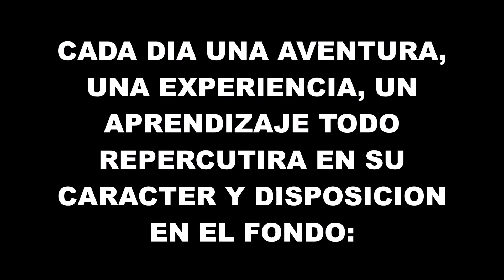CAMADA LOS SAN JUANES 35 DIAS VIVIENDO DEPRISA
LA CAMADA DE LOS SAN JUANES YA LLEVAN UNOS DIAS VIVIENDO NUEVAS EXPERIENCIAS , PARA LLEGAR A SU PARTIDA CON MAS DE DOS MESES Y UNA SEMANA EN CONDICIONES OPTIMAS.
HOY DESPUES DE COMER Y APROVECHANDO QUE ESTABA NUBLADO Y VENIA UNA FAMILIA A VERLOS, LOS SACAMOS AL PARQUE CONTROLADO.
Y  EL QUE VIESE EL VIDEO DE HACE 5 DIAS CON UN MES DONDE SE PRESENTARON Y ESTE , NOTARA MUCHO CAMBIO.
EN CRIANZA TODO LO QUE HAGAS CON LOS CACHORROS SUMA.

Cuando tengan 40-50 dias de edad se les hara un video individual y en ese momento vendra un nombre y en la descripcion escrita su precio , si estas interesado en ese mismo momento puedes reservarlo mandando un wasap al 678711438 poniendo "QUIERO Y EL NOMBRE DEL CACHORRO" de esta forma todas las personas interesadas independientemente de donde residan tendran la misma oportunidad.
Esta condicion es debido a la gran demanda que tenemos.
CAMADA COMPUESTA POR 6 CACHORROS

-Macho marron
-Macho marron orito
-Macho blanco-negro
-Macho blanco-marron
-Hembra blanca-negra
-Hembra blanca-marron

Padres certificados displasia de cadera. hipotiroidismo congenito y atrofia progresiva de retina y por supuesto confirmados y con buen caracter , morfologia y calidad de manto.
Se entregan con mas de dos meses y una semana con microchip , pasaporte europeo , cartilla veterinaria al dia (al menos 3 vacunas , varias desparasitaciones, pipeta ...) inscritos en el pedigree LOE ,cursillo y asesoramiento de por vida. cachorros no dominantes y super sociabilizados , en ambiente familiar ( van bien en coche , pis cacas centrados y Jerarquias caninas para ir en positivo a los parques)
Disponemos de nucleo zoologico regulado por la diputacion y de empresa para gestionar su venta.

PADRE - CHUCK BERRY DEL VIEJO CAUCE"chuss"
              P- MULTICAMPEON MARCIAL DE ARONAGUA
              M- MULTICAMPEONA ALMA DE LA VIAJ TURCA
MADRE - NORTEYNADA HOJA
              P- NORTEYNADA OYAMBRE"Yam"
              M- MULTICAMPEONA EPIFA "sila"

Telefono y wasap 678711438 Hector